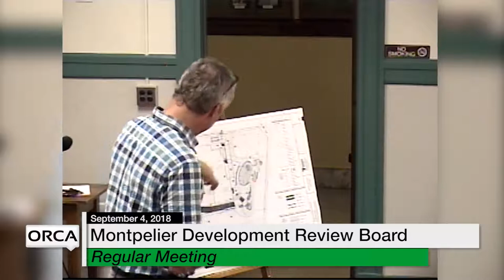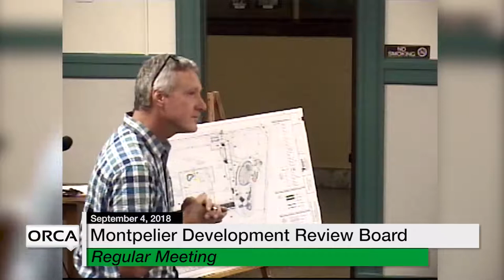Montpelier Development Review Board - September 4, 2018